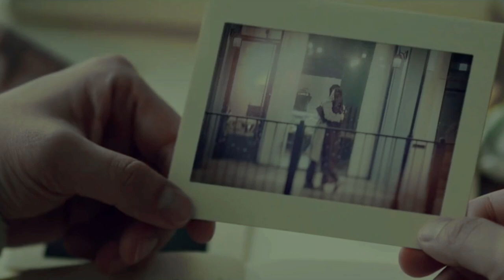[FMV] Ending Scene - Kim Junghyun x Shin Hyesun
JungHye without updates is already painful but i'm hurting myself more 🤧